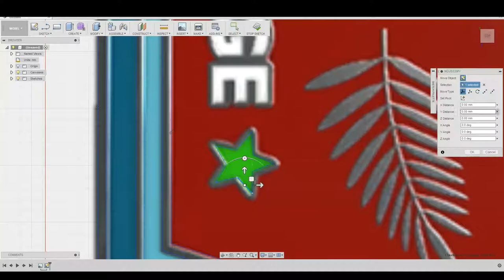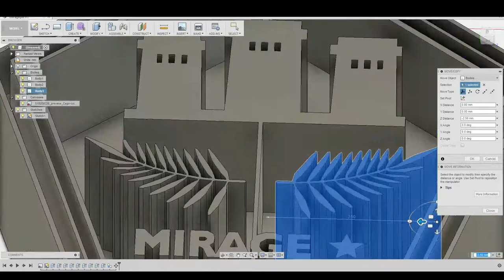3D Modeling A Mirage Pin! (CSGO)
In this video i quickly model a mirage pin from a low resolution bitmap image in fusion 360. enjoy!